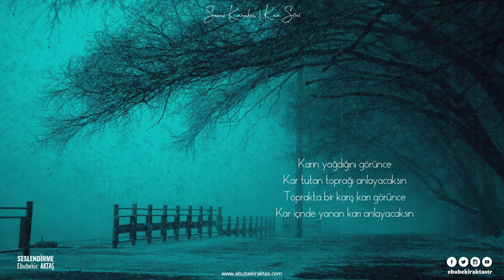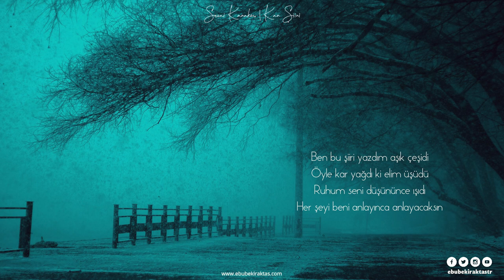KAR ŞİİRİ | SEZAİ KARAKOÇ (Karın Yağdığını Görünce)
Kar berekettir. Kar bütün maddi ve manevi kirliliği alıp götürür. Kar yağarken insan sadece tefekkür etmeli. Güzelliklere şahit tutmalı kendini.

Karın yağdığını görünce
Kar tutan toprağı anlayacaksın
Toprakta bir karış karı görünce
Kar içinde yanan karı anlayacaksın

Allah kar gibi gökten yağınca
Karlar sıcak sıcak saçlarına değince
Başını önüne eğince
Benim bu şiirimi anlayacaksın

Bu adam o adam gelip gider
Senin ellerinde rüyam gelip gider
Her affın içinde bir intikam gelip gider
Bu şiirimi anlayınca beni anlayacaksın

Ben bu şiiri yazdım aşık çeşidi
Öyle kar yağdı ki elim üşüdü
Ruhum seni düşününce ışıdı
Her şeyi beni anlayınca anlayacaksın

Şair: Sezai Karakoç
Seslendiren: Ebubekir Aktaş

💬 Ten ölür, kalp ölür lakin sesiniz sonsuza kadar yankılanır…